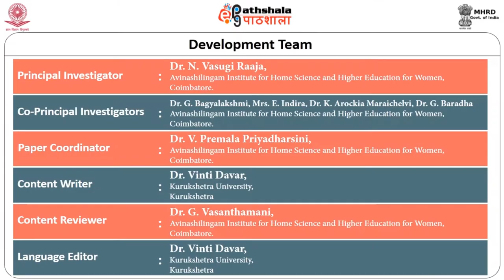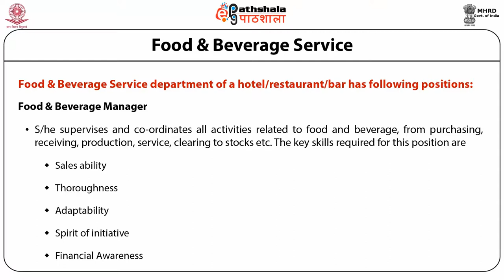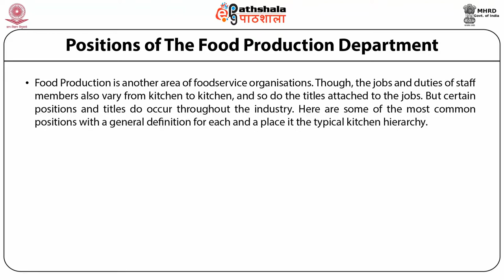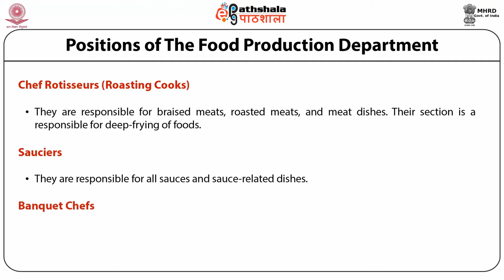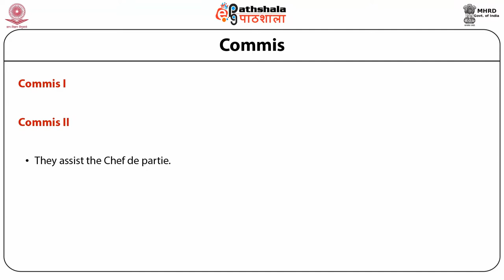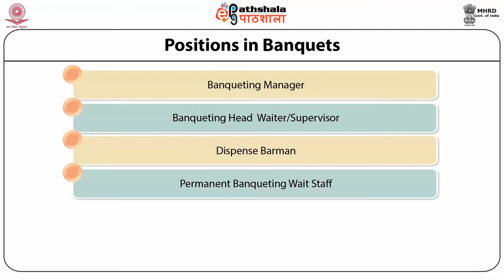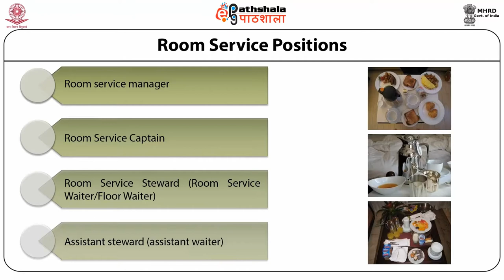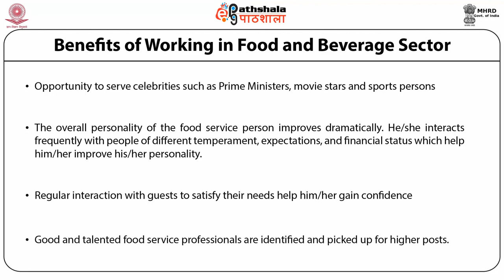H05MF40 Employment Opportunities in Food Service Operations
Paper: Management of food service